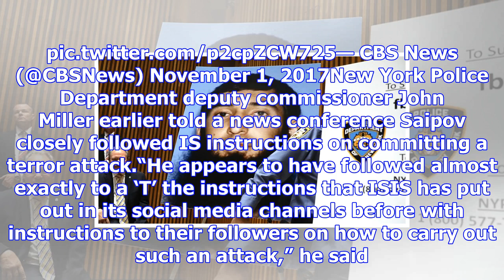New york terror accused charged, 'felt good' about attack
The man charged with the New York truck attack that killed eight people  and injured a dozen more to...